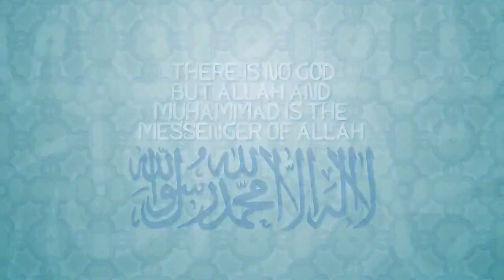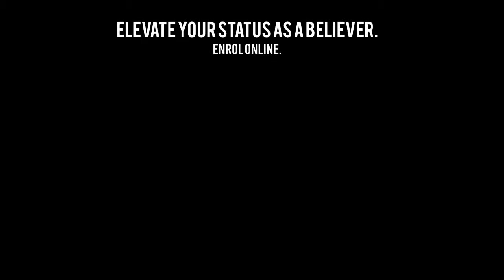Allah is the One || Tawheed & Shirk || Kinetic Typography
♦ Bismillah Hir Rahmaan Nir Raheem ♦

"Say, Allah is One,
Allah The Everlasting, The Eternal,
He has not given birth and was not born,
And no one is comparable to Him."

- Qur'an | Surah Ikhlas

'The only 'deen' ('way of Islamic religion' or 'way of life') approved by Allah is Submission..."

- Qur'an | 3:19

•|• REFLECT •|• ACT UPON •|• SHARE WITH OTHERS •|•